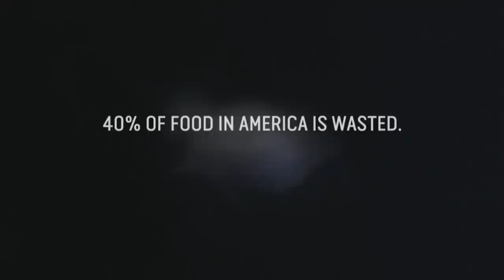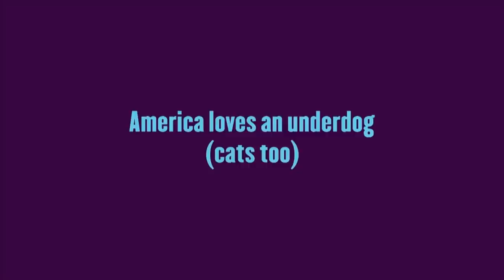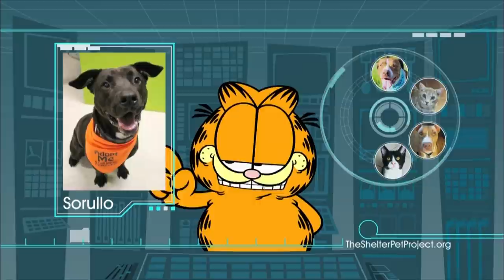Maple Grove vs. Wayzata Girls High School Volleyball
Full Match Coverage of Maple Grove vs. Wayzata Girls High School Volleyball

CCX Media is committed to producing the highest quality Girls Volleyball games on YouTube.